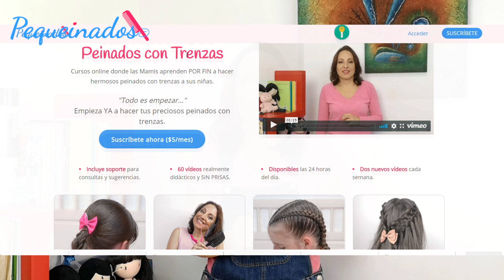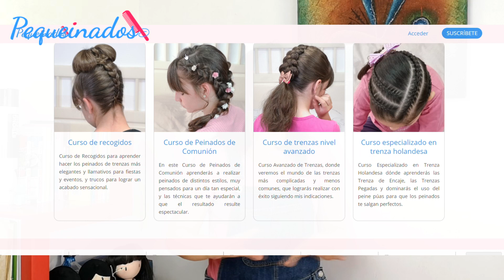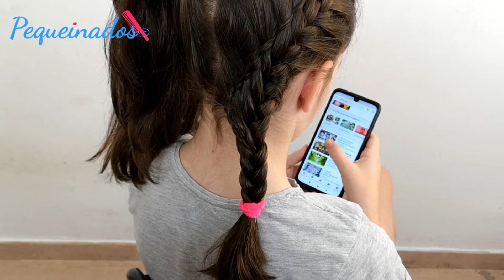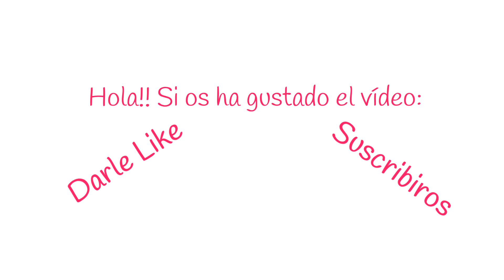💕TRENZA DE RAIZ con TRENZA DE CASCADA (PASO A PASO) - PEINADO para NIÑAS CON FLECO - PEQUEINADOS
Esta semana te presento un peinado SENCILLO y que seguro te va a gustar mucho, DOBLE TRENZA CASCADA unida a TRENZA FRANCESA.

✅¿Quieres ser una PEQUEINADORA? Si aún no tienes soltura a la hora de trenzar pero te encanta PEINAR a TU NIÑA todas las mañanas, entra a formar parte del CLUB PEQUEINADOS y aprende desde el principio.

Qué te gusta el vídeo, pues lo único que tienes que hacer es darle al like y suscribirte a mi canal para ver más vídeos como este y por supuesto compartir para que la familia vaya creciendo.

¿Nos vemos la próxima semana? Espero que sí. En un ¡Ay! estoy aquí de nuevo contigo, que siete días se pasan volando y más cuando hay niños por medio.

Un besito ¡Ciao!